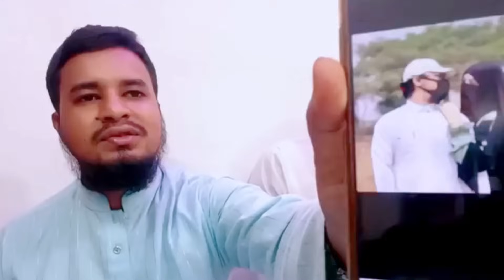শিল্পী আবু রায়হান এ কি করলো | পরকীয়া করে লিপা পারভিনকে বিয়ে অতঃপর যা ঘটল | Abu Rehan Lipa Pervin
কলরব শিল্পী আবু রায়হান এ কি করলো | পরকীয়া করে লিপা পারভিনকে বিয়ে অতঃপর যা ঘটল | Abu Rehan Lipa Pervin